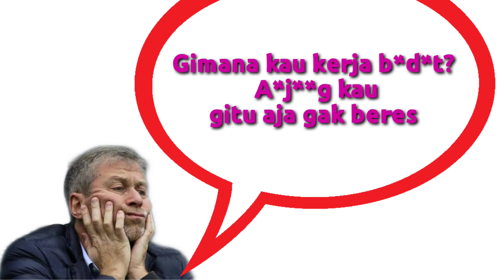Bos selalu benar, Lain di mulut lain di tindakan ||Realita dunia kerja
Bos selalu benar, Lain di mulut lain di tindakan